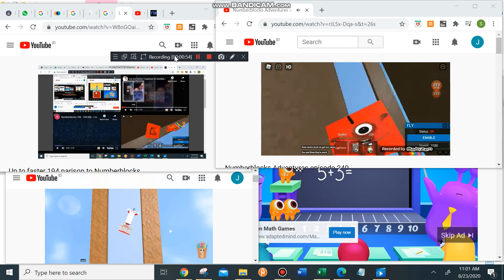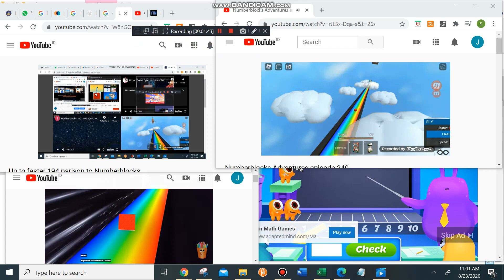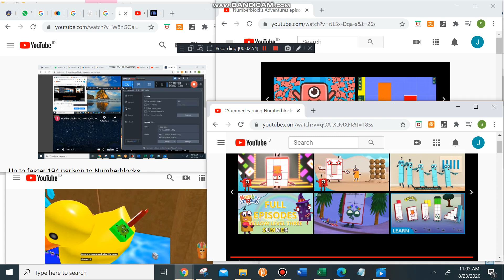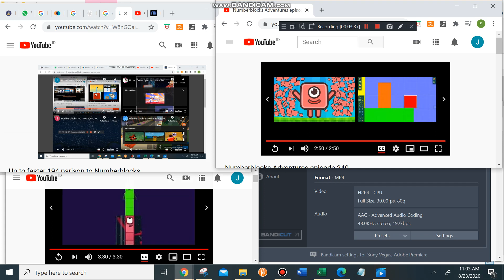Up to faster 197 parison to Numberblocks